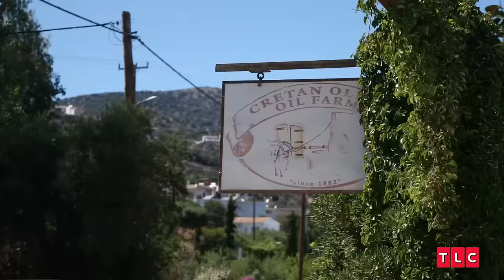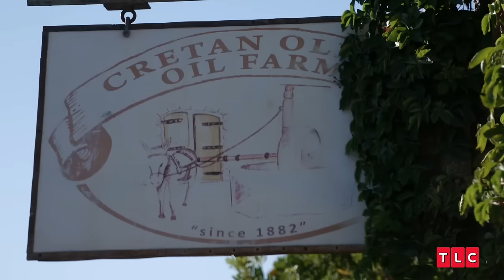Chantel Makes Olive Oil | 90 Day: The Single Life | TLC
Chantel and her friends visit an olive oil farm, expecting to taste different types of olives. However, they discover that they are actually learning about the traditional process of making olive oil. Their tour guide, George, puts them to work during the tour. As a reward, George takes them out for the night and introduces Chantel to Giannis.

From 90 Day: The Single Life Season 4, Episode 2: "Tyray's First Date"